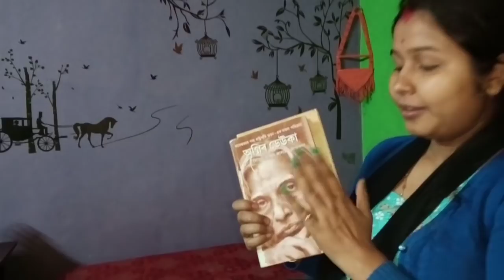my pregnancy vlog/কি কি নিয়ম পালন কৰি মাৰ ঘৰত যাব লগা হল/বেগত কি কি ললো/how to ready my bag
in my channel you find different receip, lifestyle, beauty tips etc
thanks